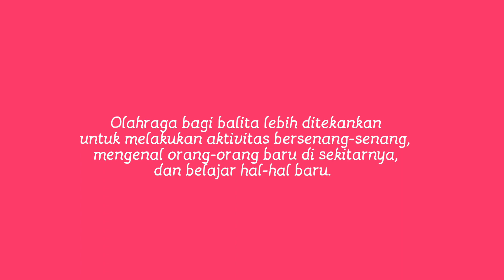MANFAAT KENALKAN OLAHRAGA PADA ANAK SEJAK BALITA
Banyak manfaat yang bisa dirasakan anak dari berolahraga, apalagi sangat mempengaruhi perkembangan motorik mereka. Yuk disimak manfaat kenalkan olahraga pada anak sejak usia dini.